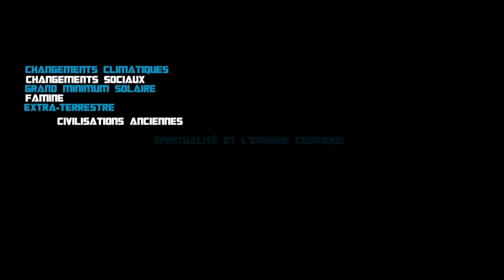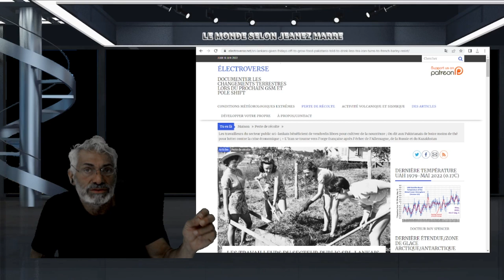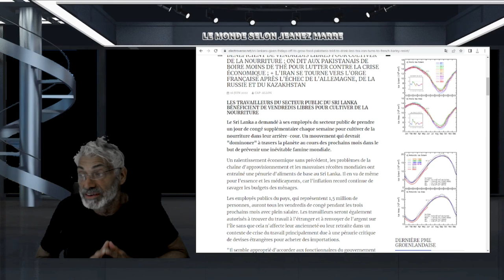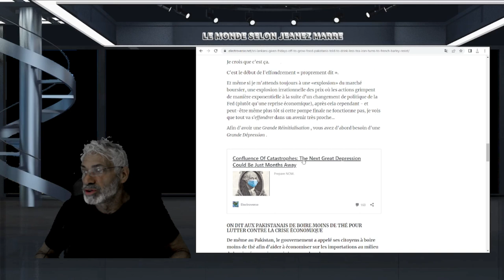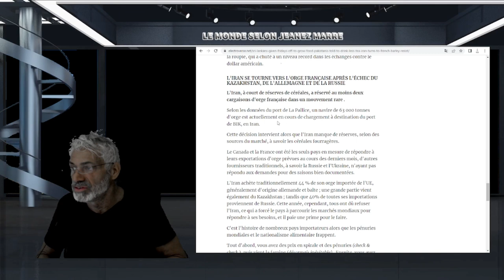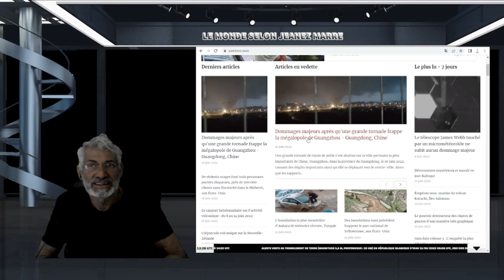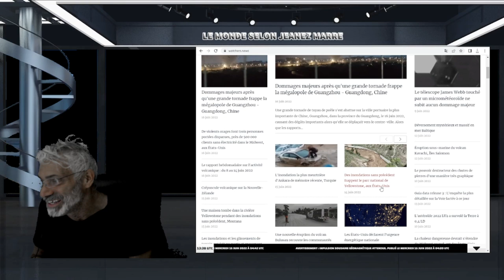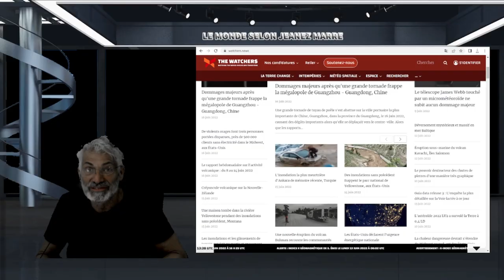L'EFFONDREMENT MONDIAL A COMMENÇÉ;LA FAMINE VA S'INSTALLER PARTOUT;LA CHINE VA ENVAHIR TAIWAN.